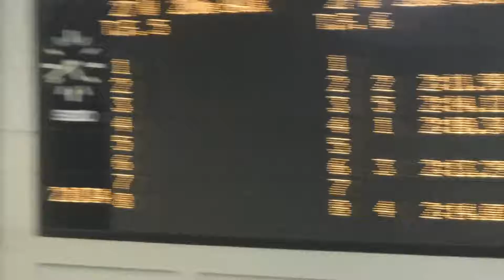夏季公認 200m ba 小松あ